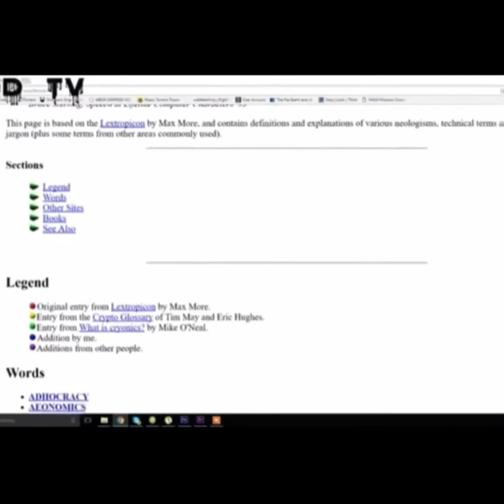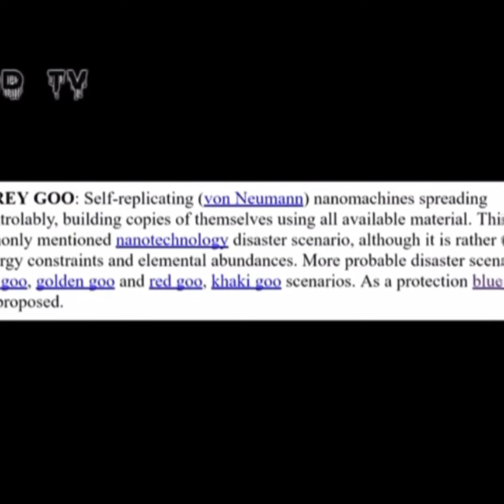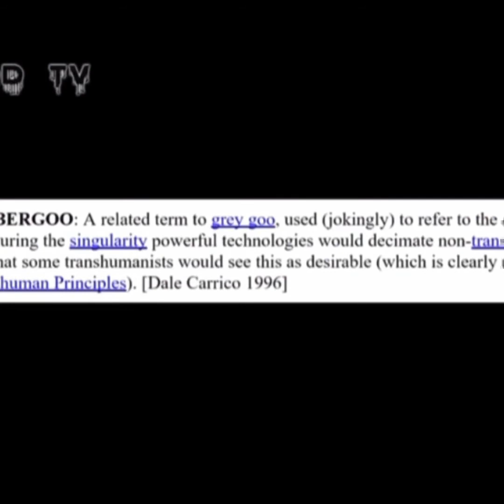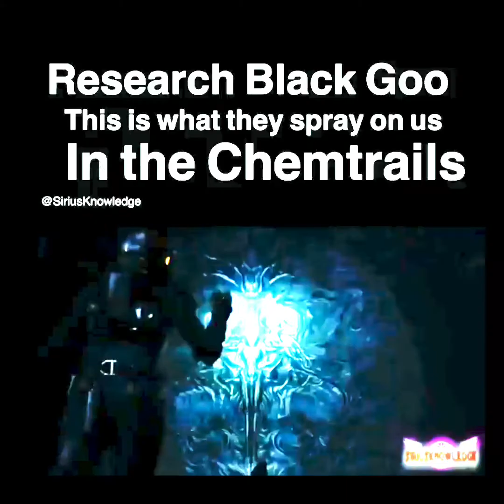Black goo/gu- two different things but both have an evil agenda-Insect DNA/venom.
First part of the video with different types of Goo was shared by ODD TV, but I’m unsure which account…research on Nanobots/black GU (insect venom) was done by myself and I have more to share!
Most people believe that there is one type of goo but there are actually several types and there are two types of black…goo and gu and both can be programmed into the smart dust/nanotechnology. Goo is a substance from the earth and gu is A combination of different poisons from insects/reptiles….It’s an ancient Chinese practice and all of them are put in a jar and whom ever survives, has the “super venom” and it is still practiced today and it’s very common in witchcraft in Black Magic. Both types can be programmed into the nano technology… so if they program spider DNA into it then you will see parts of a spider. If they program duck DNA, you may see a mutation of a duck and they all collect together because they are magnetic and they each grow something different. I have a photograph that I shared in one of my videos and it is a spider that is actually growing what looks like a duck beak… so that’s just one example. If it gets in the body then of course those insects or other mutations will start to grow and some people reject it but a lot of us have a growing inside and are not aware. Things are going to get very interesting with all of the new cell towers and more people are going to be triggered so if you start having crawling sensations and intense itching, then you might want to pay attention to that.